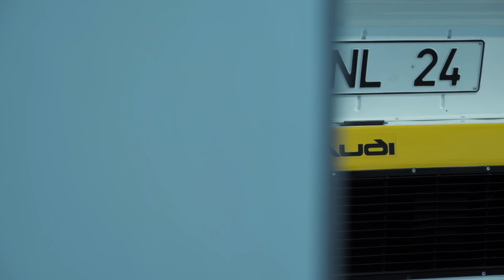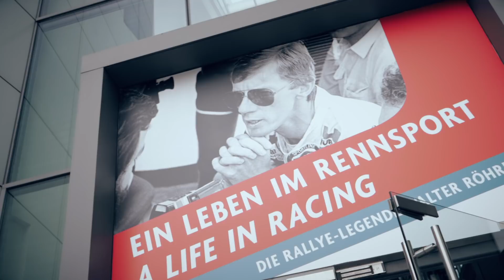WALTER RÖHRL AUDI S1 TRIBUTE | Sport quattro S1 E2 | Gruppe B | Group B - Rallye Monte Carlo 1986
Auch von Audi Deutschland auf Facebook veröffentlicht. Danke für über 130.000 Views

Der legendäre Audi S1 E2, aufgenommen im ZeitHaus Museum der Autostadt in Wolfsburg. Das Fahrzeug ist Teil der Ausstellung "Ein Leben im Rennsport" über die Rallye-Legende Walter Röhrl. Ich durfte vor Ort Aufnahmen machen und habe daraus ein kleines Tribut-Video produziert. Die Veröffentlichung erfolgt mit freundlicher Genehmigung durch die Pressestelle der Autostadt GmbH – Herzlichen Dank nochmal für das OK!

The legendary Audi S1 E2, shot in the ZeitHaus Museum of the Autostadt in Wolfsburg. The vehicle is part of the exhibition "A life in racing" about the rally legend Walter Röhrl. I was allowed to shoot on location and made a small tribute video out of it. The publication is done with kind permission of the press office of Autostadt GmbH – Thank you again for the OK!

Camera & Edit: Christian Hoppe, Paderborn
Location: Autostadt - ZeitHaus Museum, Wolfsburg

Car Porn | ThrowBackThursday | History | Chassis No. 13 | Audi Tradition | Legend | Tribute